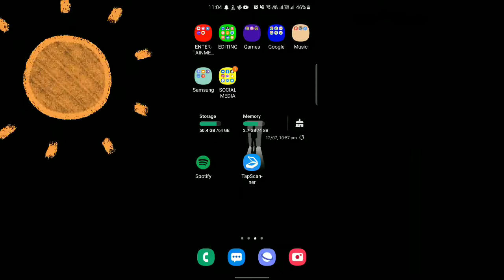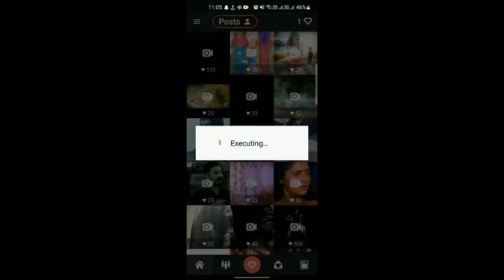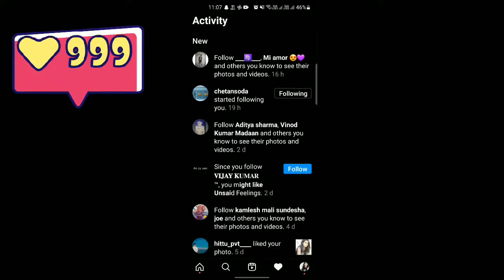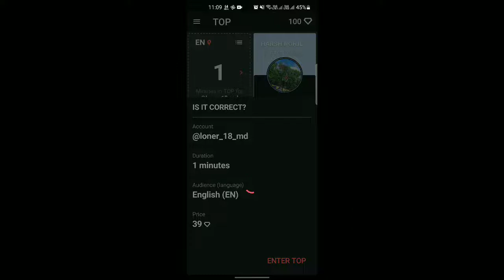How to get 500 k follower in just 1 month with 100 percent proof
how to get 100 percent 500 k followers in just month with genuine proof